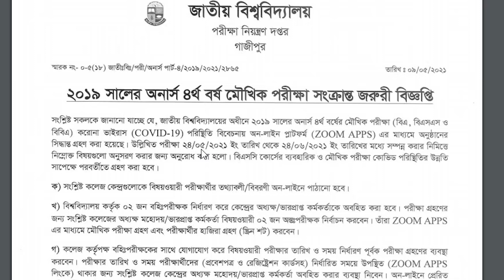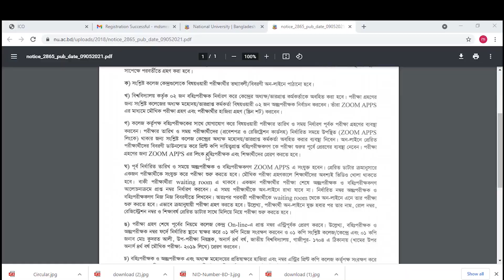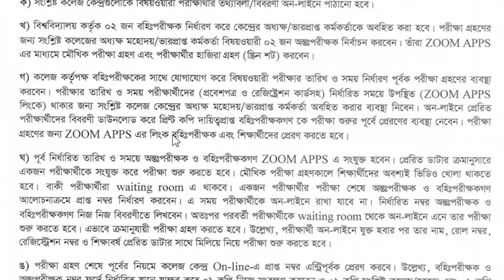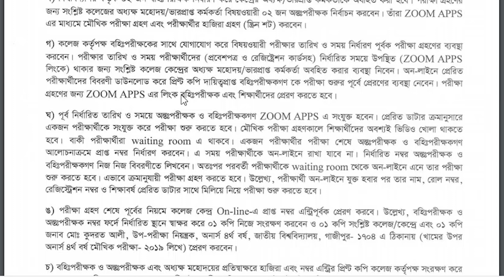4th year Viva online Exam system with Zoom apps. National University exam. Honours admission.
NU Honours 4th Year Viva Exam 2021.
Accroding to this notice Honours 4th year viva exam 2021 will start on 24 May  2021. This viva/practical exam will ended on 24 June 2021.
 NU Honours fourth Year Routine 2021
Honours 4th Year Routine 2021
Honours Routine 2021

Now this exam s finished and NU authority published a ntice related Honours fourth-year viva/practical exam 2021.

Hope you understand all the text and now you have to wait for Honours 4th-year practical exam center list 2021.
When published Honours 4th year viva/practicle exam center list 2021?

Till now National University has not published the Honours 4th year practical/viva exam center list. When published this exam center list then we will share it here: NU Notice

NU Honours Latest Notice 2021

Read this National University Honours top latest news/notice 2021. In here Honours notice that you may read. Hope this may helpfull for you.
    NU Honours 4th Year Board Challenge Result 2021
    NU Honours 4th Year Viva Exam Online 2021
    NU Honours 1st Year Special Exam New Routine 2021
    NU Honours 2nd Year Special Exam New Routine 2021
    Honours 4th Year Viva Exam Postponed Notice 2021